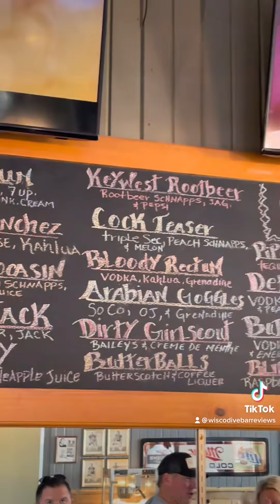Sportsman Bar and Cafe in Somerset, WI